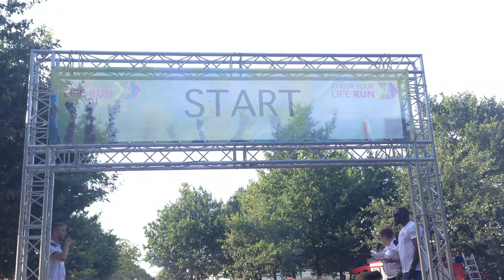Color Your Life Run 2016 || Bergen op Zoom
Our 1st 5k run together. It was so much fun! July 16th 2016